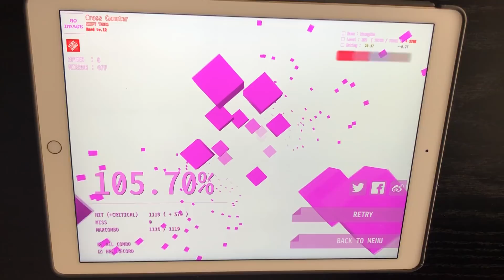[Dance Rail Refresh] [Lv.12] Cross Counter [SHIFT TUNES] All Combo!! - 웅차(WoongCha)